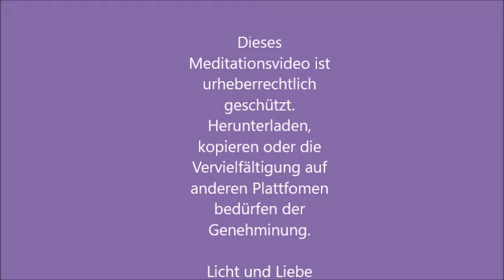Meditation Regenerierung deiner Zellen durch deinen Seelenraum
Zugang zu deinem Seelenraum finden und mit der Ur-Liebe-Licht-Energie deines Herzens deine Zellen wieder regenerieren.